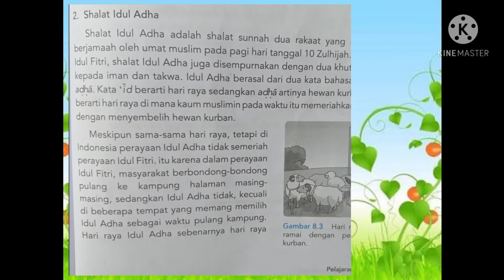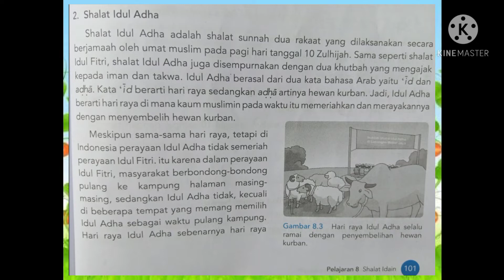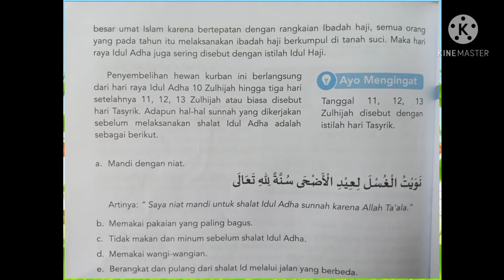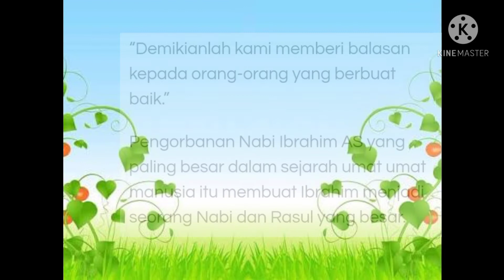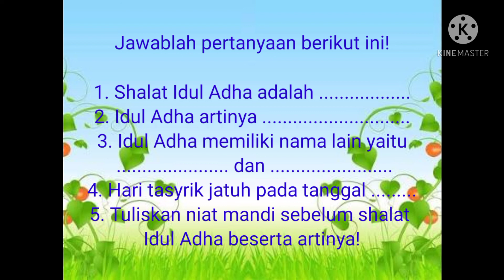Shalat Idul Adha, FIQIH Kelas 4, SDIT NUR EL-QOLAM